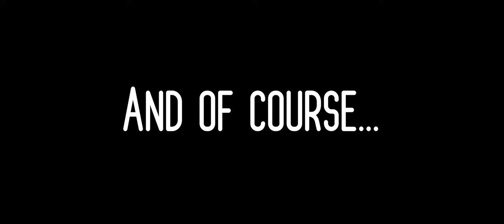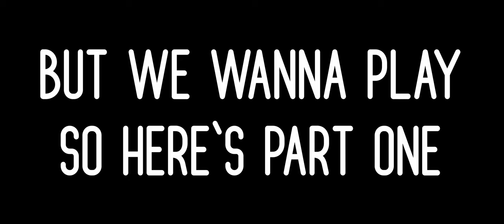DEDUCTION BETA: RESHIP UPDATE (PART ONE)